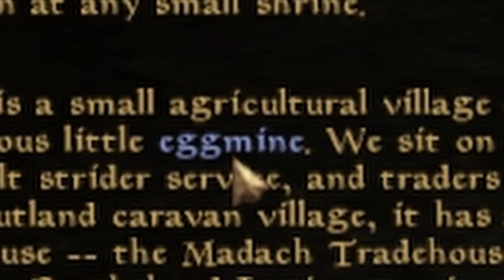[Morrowind] - I reached Ghostgate Shrine finally! But at what cost... [11]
Day 30, I gave Hentus his pants.
Pilgrimage is done and I got a house! And no one was hurt in this video.
Anyway, it took me 11 episodes to record in 60 fps oops. I hope it looks a little better (though it seems Youtube still compresses it a lot wa...).
I ended up drawing way more pictures than I planned to just to add onto my dramatic ending lol.

o7 Rest in peace Viatrix, I will become a master pilgrim for you..!!

✧Social Links✧
1. The End (終焉) - Keita Haga
2. Thriller Night (スリラーナイト) - Keita Haga
3. Blue Archive OST - Theme 140